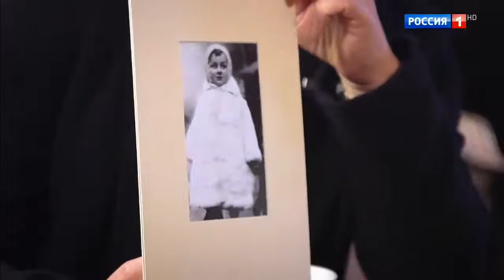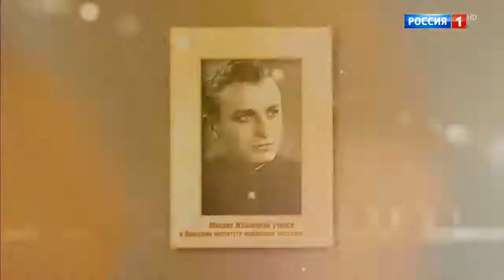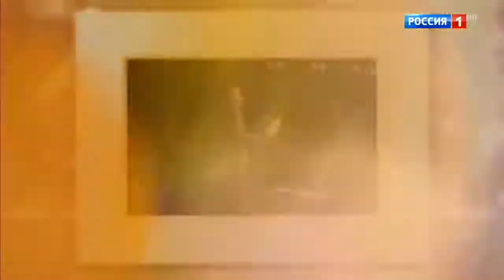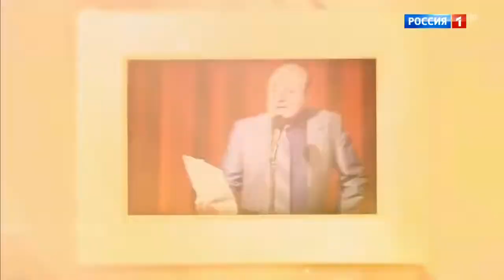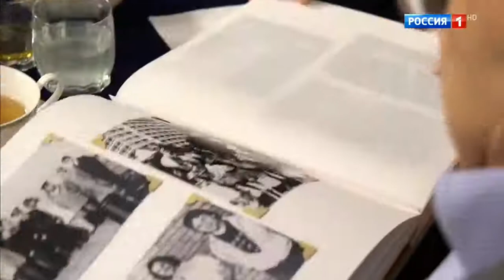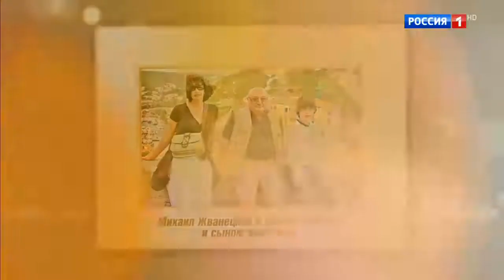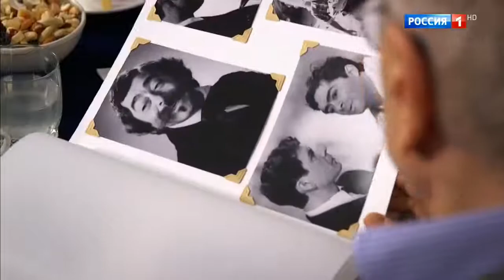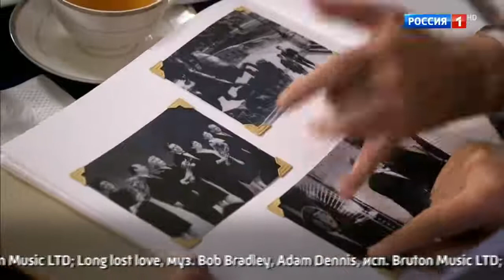Михаил Жванецкий + Роман Карцев // Семейный альбом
Интервью Евгению Ю. Додолеву

2016